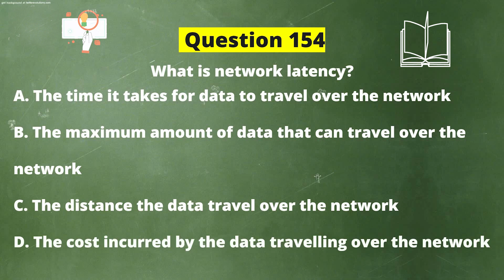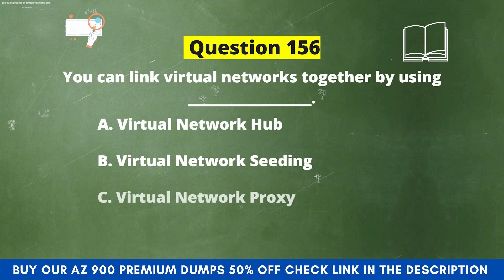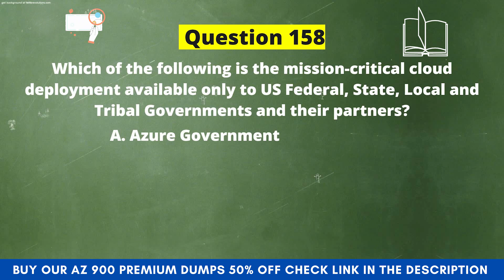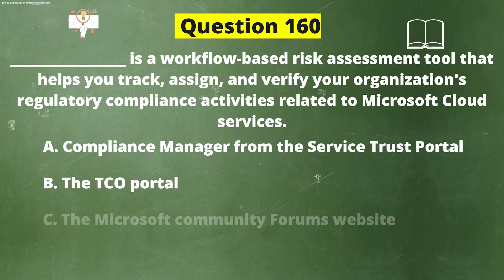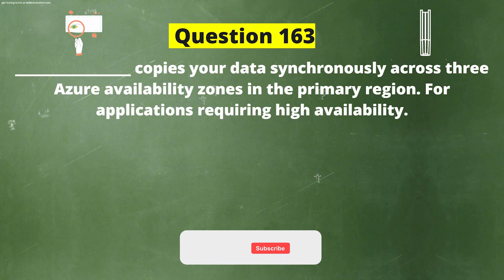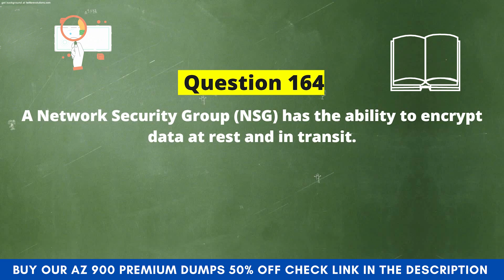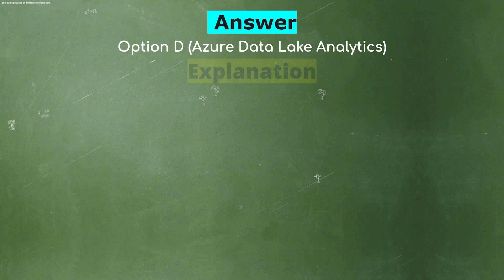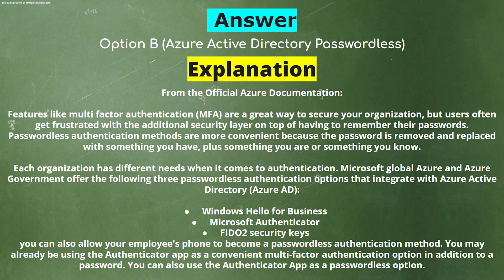AZ 900 Real Exam Questions || AZ 900 Exam Cram 2023 || Part 29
All Questions are based on May 2022 Updated Microsoft Syllabus.

Welcome to our Brand New AZ 900 Real Exam Questions || AZ 900 Exam Cram 2023 || Part 29 , In this video, we are going to discuss all the Dummy Questions of the Microsoft Az-900 exam.

By using our AZ 900 Real Exam Questions || AZ 900 Exam Cram 2023 || Part 29  as part of your preparation program, you will be able to pass the az 900 exam 2022 with full confidence. This Practice Test Series is designed to help you pass the real Az 900 exam. Developed by highly experienced and certified trainers, this az 900 practice test provides an accurate picture of the actual exam.

👇 What you'll Get in these Dumps?👇
➼ Total Question: 800
➼Guaranteed To Have Actual Exam Questions
➼100% Accurate & Verified Answers
➼99.5% High Success Pass Rate
➼7-Day Money Back Guarantee
➼90 Days Free Updates
➼Instant Download

✨ Our Popular Playlist You Can Watch ✨

Microsoft AZ 900 Practice Test August 2022 is the most updated and detailed exam preparation guide for Microsoft Azure Architect Certification Exam. This az 900 dumps August 2022  is designed to help you in obtaining a high score on the Microsoft az 900 exams 2022 on their June 2022 evaluation period. Updegree’s az 900 exam questions and answers will help you to pass your az 900 dumps in July 2022 with ease by making use of the information available on this channel. In addition, it is an online practice test video guide that includes practice tests for all the topics of az-900 exam questions free in order to keep you fully prepared for taking the actual az 900 practice test 2022 exams. Microsoft az 900 practice test video does not have any charge for the. The scale of this free test is 15 questions in each az 900 dump latest free video and the duration of it is15/20 minutes. az 900 exam questions and answers have 4 options to conduct the test.  The main reason for this is that you can be saved from unnecessary costs with our AZ 900 practice test August 2022 and save yourself some time. In addition to this, we focus on developing and maintaining a huge database of AZ 900 question that matches your requirements so that you can get all the necessary information to obtain the Best Microsoft Certification in the shortest time possible.This Microsoft AZ 900 dumps (August 2022) will help you in passing AZ-900 exam. This best practise test is designed to assess the user's ability to perform CRM applications configuration and management solutions. The Microsoft AZ-900 exam is updated regularly and our free test dumps for August 2022 cover all areas of CRM certification, including business analysis, implementation design, deployment and administration, user experience design and more.az900 practice test August 2022 is here, az900 practice test August 2022 is come, Microsoft AZ 900 practice test August 2022 is updated.az-900 exam dumps May 2022 and az-900 dumps May 2022 are available in form of PDF and VCE. you may get high score by using both of them together for your AZ900 examination. az-900 practice test august 2022 is the best way to prepare yourself in your academic life with the help of online study materials.AZ-900certification dumps may 2022, az 900 dumps june 2022, Microsoft az 900 practice test, az 900 dumps august 2022